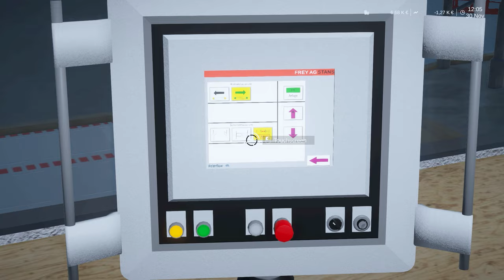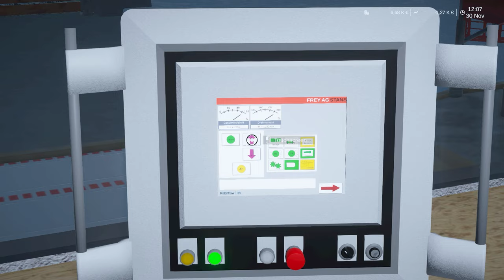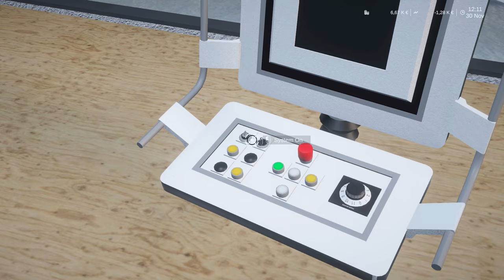NEW ALPKOPFBAHN ROPEWAY | Winter Resort Simulator Velitz Mod Showcase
Taking a look at the new "Alpkopfbahn" 4-CLF included in the Velitz map made by Polarflow.